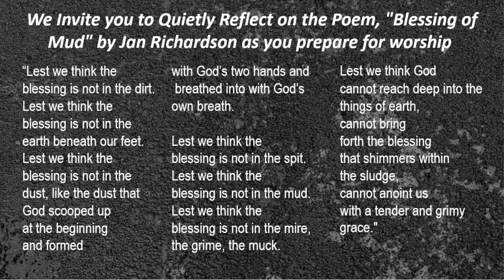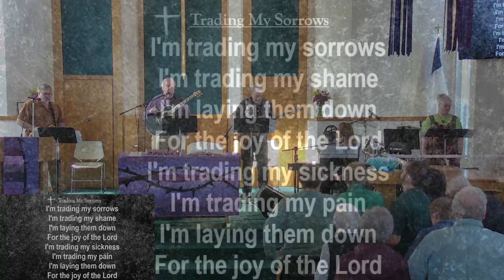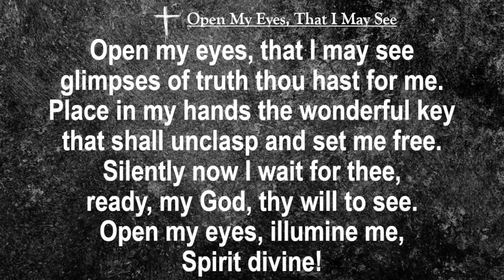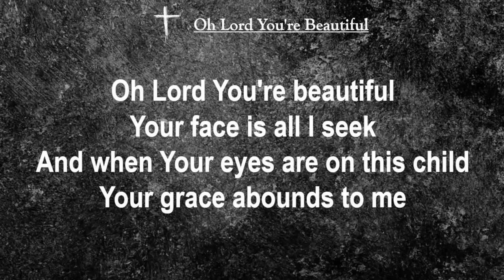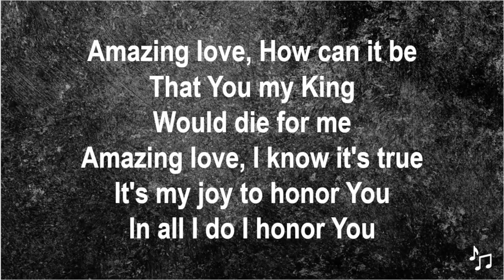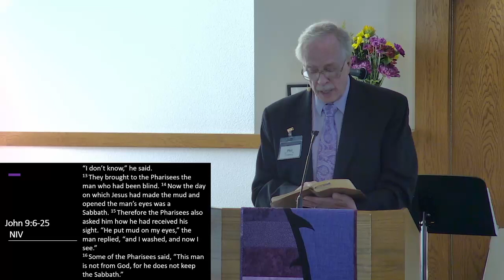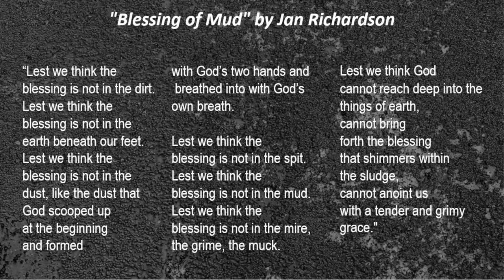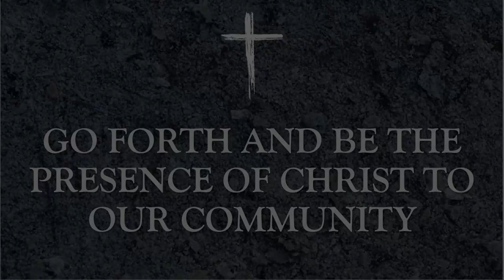Sunday Worship Service 17-Mar-2024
Hillsboro Presbyterian Church
Hillsboro, Oregon

Edited